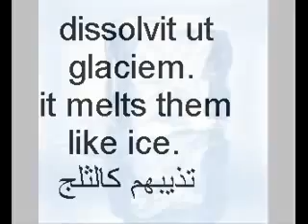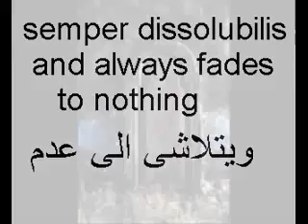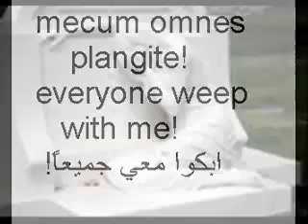اشهر سيمفونيه كارمينا بورانا ل كارل اورف Carl Orff: Carmina Burana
سيمفونيه كارمينا بورانا تاليف الموسيقار الالماني كارل اورف Carl Orff: Carmina Burana